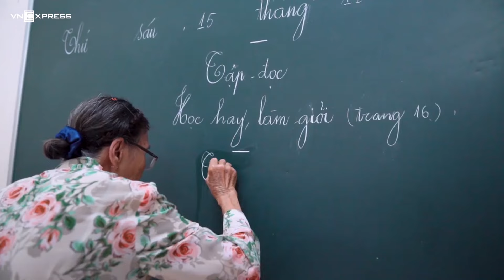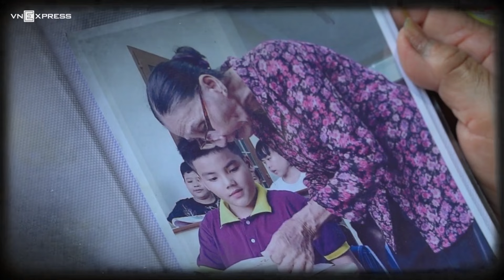Chân dung cô giáo 76 tuổi ngày bán vé số, tối dạy học lớp tình thương | VnExpress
► Từng dự định vào viện dưỡng lão sau khi nghỉ hưu nhưng sợ buồn, bà Nguyễn Thị Ba, 76 tuổi vẫn quyết định bán vé số và dạy chữ miễn phí hỗ trợ các em nhỏ khó khăn.

© Bản quyền thuộc về Báo VnExpress ☞ vui lòng không reup!
© Copyright by VnExpress ☞ Do not Reup!